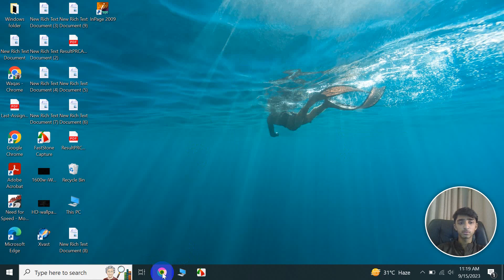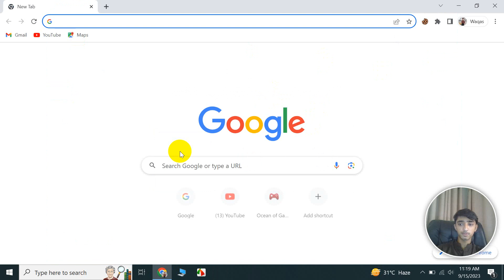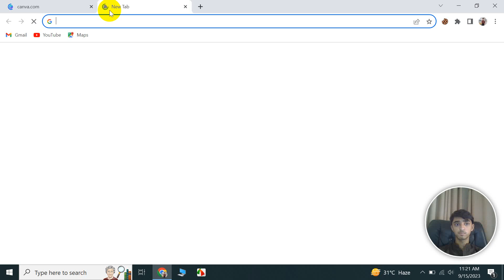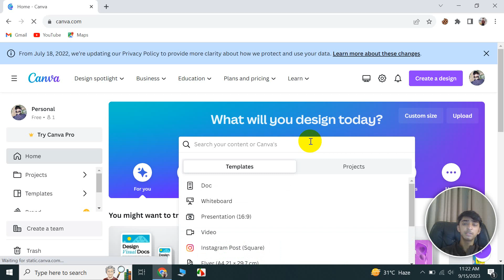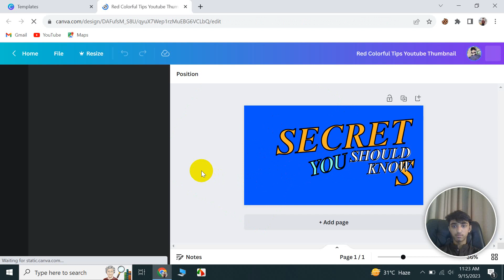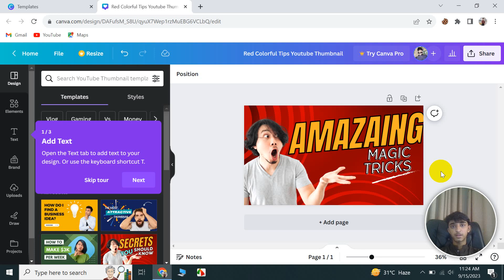How to Create Thumbnail in Canva in 2023 Best Method Ever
Here is the method to create thumbnail in canva 2023